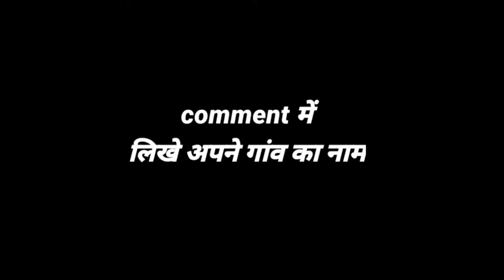औरंगाबाद जिले के 5 सबसे बड़े गांव | बिहार राज्य के औरंगाबाद जिले के गांव | aurangabad district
औरंगाबाद जिले के 5 सबसे बड़े गांव | राज्य के औरंगाबाद जिले के गांव | aurangabad district |aurangabad